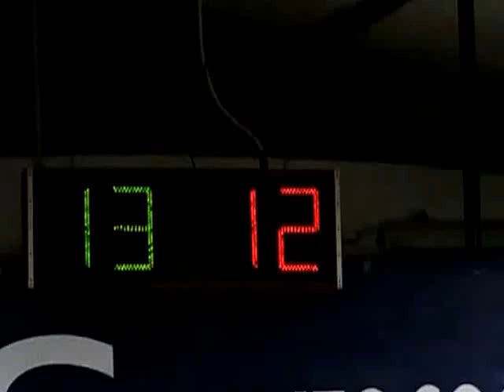13R 13V DSCN1222